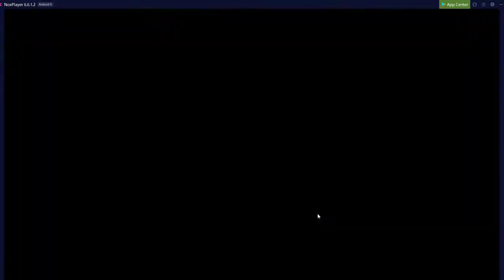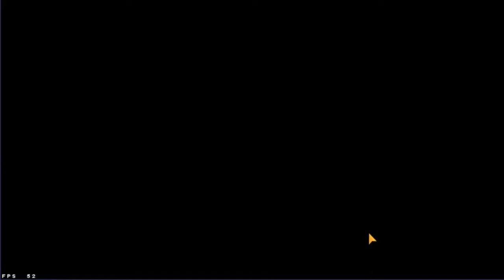REPRISE SUR ONE PIECE BOUNTY RUSH INVOCATION DOUBLE COMPTE POUR AVOIR AOKIJI !!